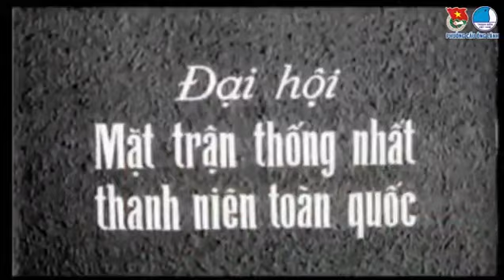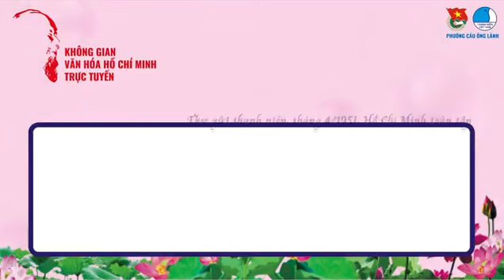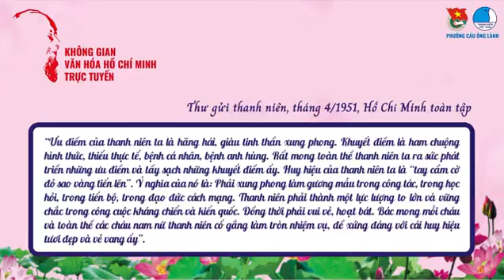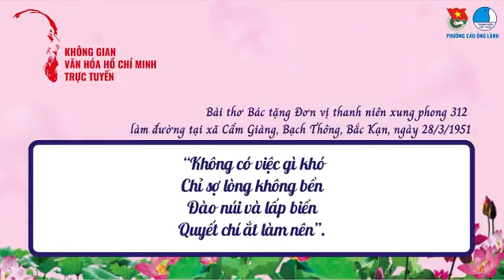Không gian văn hoá Hồ Chí Minh trực tuyến | Tập 2: NHỚ NHỮNG LỜI DẠY CỦA BÁC DÀNH CHO THANH NIÊN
Tập 2: NHỚ NHỮNG LỜI DẠY CỦA BÁC DÀNH CHO THANH NIÊN
Đoàn phường Cầu Ông Lãnh, thực hiện tháng 3/2022